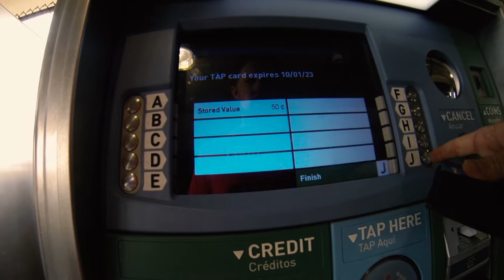Freelance work at Comikaze and editing software that gets you hired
My thoughts on what the best editing software to learn so that you can get hired in the Hollywood entertainment industry.